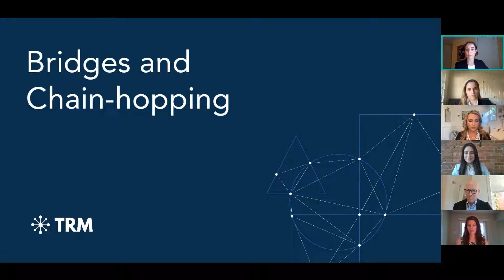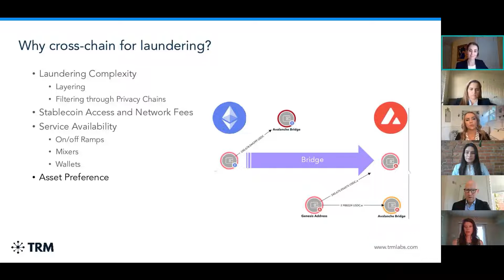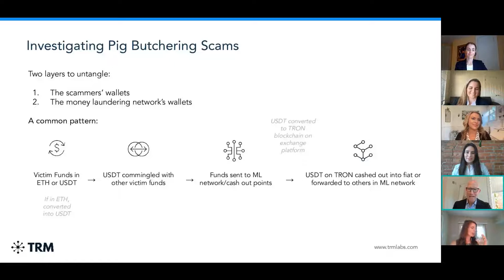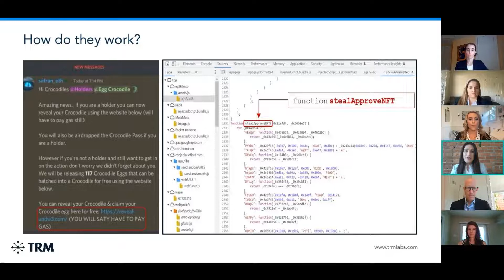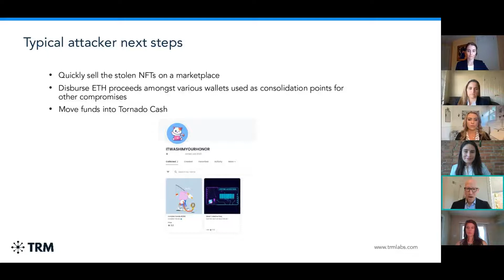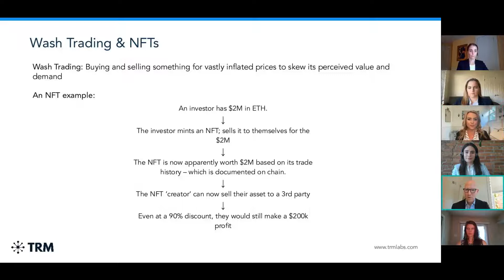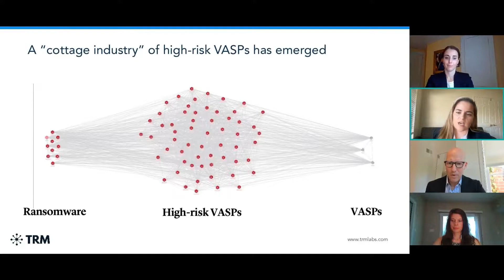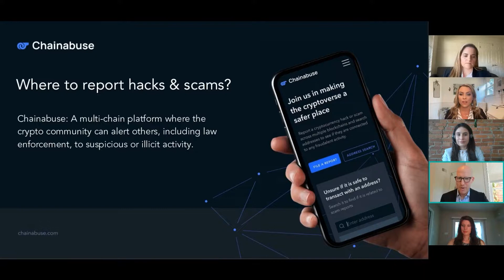The Latest Trends and Typologies in Crypto Investigations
From NFT rug pulls to programmatic money laundering of hacked funds by nation-state actors like North Korea, threat actors are becoming more and more sophisticated - but so are the investigators and the tools they are using.

Check out TRM Talks Investigations for a discussion about the latest cases, trends and typologies, with former FBI investigators Jennifer Vander Veer, Taylor Windemuth and Lisa Wolk; former United States Secret Service Agent Rita Martin, and threat intelligence expert Monika Laird.

This video is hosted by TRM Labs, a blockchain analytics company. We work with crypto businesses, financial institutions and government agencies to monitor, detect and investigate fraud and financial crime in crypto. Learn more about our mission to build a safer financial system for billions of people